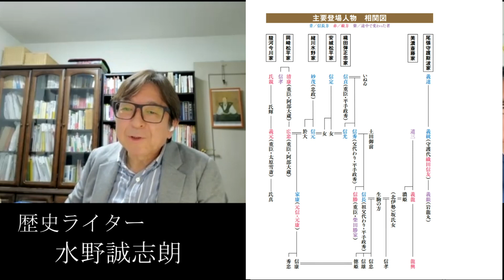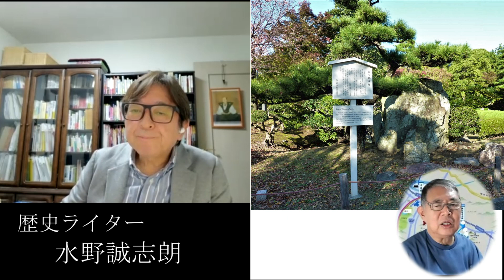「桶狭間の戦い」歴史的背景。桶狭間の戦いに至るそれ以前の織田、徳川、今川が争った歴史的背景を考える。歴史ライター、水野誠志朗氏による解説。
歴史ライター、水野誠志朗氏による解説。
桶狭間の戦いに至る時期、織田氏、今川氏、松平氏の関係を読み解く。
新著「若き信長の知られざる半生」水野誠志朗著好評発売中！
■amazon販売サイト